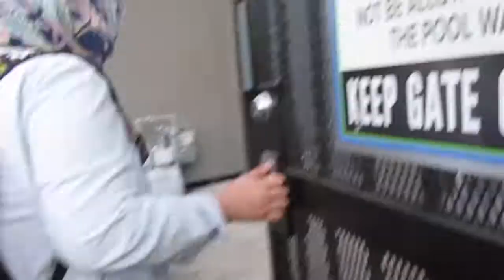SUMMER POOL PARTY || VLOG #37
Hey y' all! I'm Fieza and I'm currently a student who is studying far away from home. My video usually consists of my daily life and what I did that day or any special occasion that I attended.
This is the day before I have my GEL107 midterm and I'm killing it!